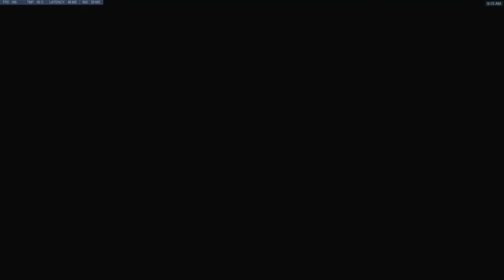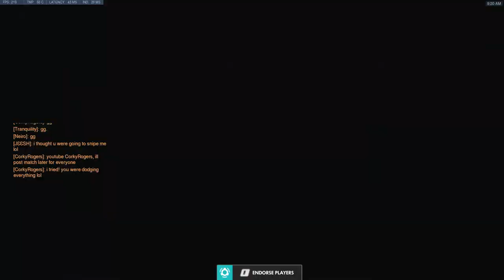CorkyRogers. Widowmaker. 17-7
My system:
PC: CYBERPOWERPC Gamer Supreme SLC8420A

Mouse: Zowie EC2-B (I actually have 3-4 mice I switch between)